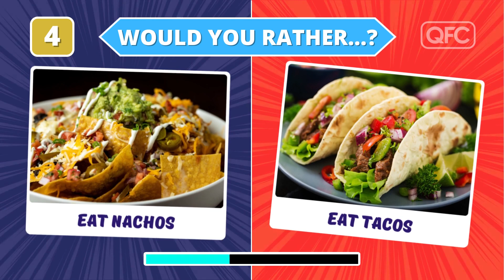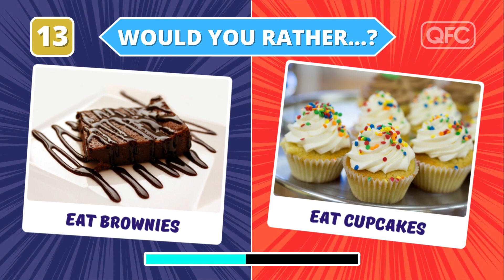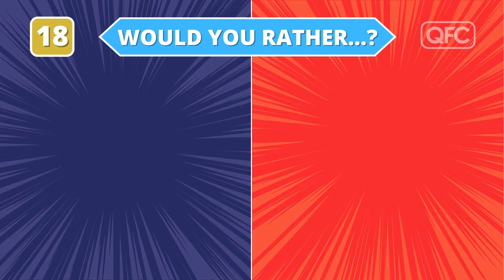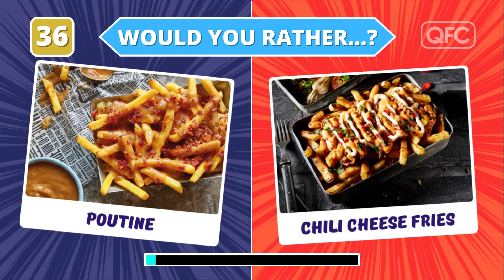Would You Rather Snacks & Junk Food Edition 🍔🍕🤤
Hello Family! Welcome back to the Quiz Family Channel. We will play the Would You Rather Snacks & Junk Food Edition in this video. Let's get it on!